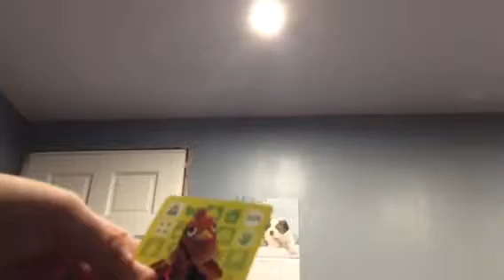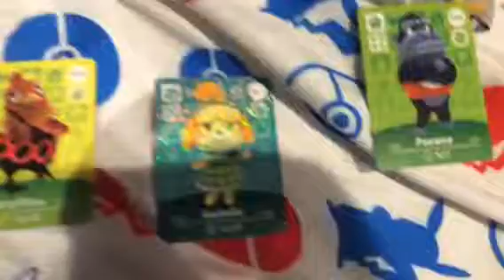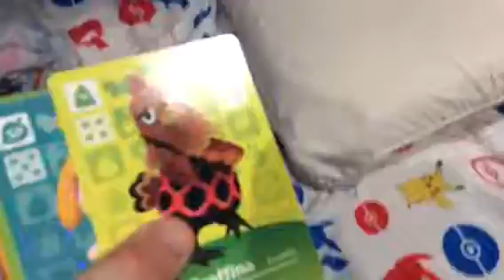Animal Crossing Amiibo Card Pack 4 -Unboxing?